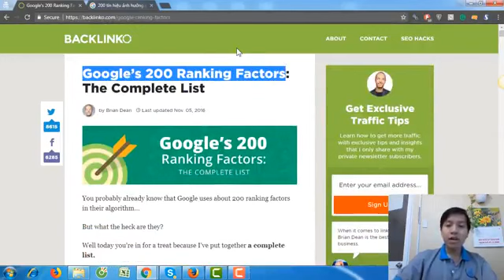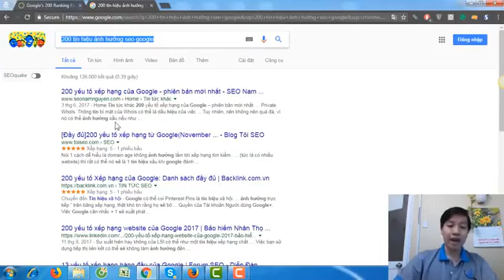6.7. các yếu tố ảnh hưởng khác đến onpage seo